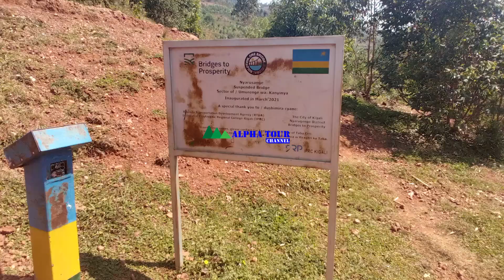KANYINYA CANOPY AND WATERFALL: CHANGE THE PLACE, REFRESH YOUR MIND WITH THE EXPLORE TEAM